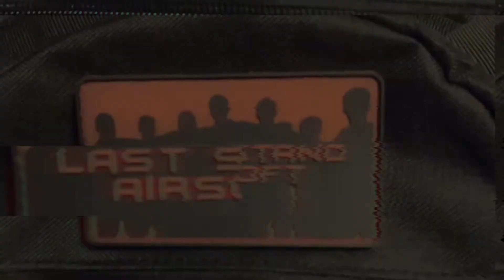On The Edge | SpeedQB Style Tournament Minitage | Battalion Airsoft Arena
𝕋𝕙𝕚𝕤 𝕞𝕚𝕟𝕚𝕥𝕒𝕘𝕖 𝕚𝕤 𝕒 𝕔𝕠𝕞𝕡𝕚𝕝𝕒𝕥𝕚𝕠𝕟 𝕠𝕗 𝕥𝕙𝕖 𝕊𝕡𝕖𝕖𝕕ℚ𝔹 𝕤𝕥𝕪𝕝𝕖 𝕥𝕠𝕦𝕣𝕟𝕒𝕞𝕖𝕟𝕥 𝕨𝕖 𝕨𝕠𝕟 𝕓𝕒𝕔𝕜 𝕚𝕟 𝕞𝕚𝕕 𝔻𝕖𝕔𝕖𝕞𝕓𝕖𝕣 𝕠𝕗 𝟚𝟘𝟚𝟘 𝕒𝕥 𝔹𝕒𝕥𝕥𝕒𝕝𝕚𝕠𝕟 𝔸𝕚𝕣𝕤𝕠𝕗𝕥 𝔸𝕣𝕖𝕟𝕒. 𝔼𝕟𝕛𝕠𝕪!
~~~ 𝔽𝕆𝕃𝕃𝕆𝕎 𝕋ℍ𝔼 𝕋𝔼𝔸𝕄 𝕆ℕ 𝕊𝕆ℂ𝕀𝔸𝕃 𝕄𝔼𝔻𝕀𝔸 ~~~
[ℝℂ 𝔸𝕀ℝ𝕊𝕆𝔽𝕋]
[ℍ𝕌𝔾ℍ𝔼𝕊 ℍ𝕆𝕄𝔼 𝕊𝔼ℝ𝕍𝕀ℂ𝔼𝕊]
[ℝ𝕆𝔹 𝕍𝕀𝔻𝔼𝕆 ℙℝ𝕆𝔻𝕌ℂ𝕋𝕀𝕆ℕ𝕊]
~~~ 𝕋ℍ𝔼 ℂℝ𝔼𝕎 ~~~
[𝕀𝕫𝕫𝕪 #𝟙]
[𝔹𝕚𝕘 𝔻𝕒𝕕𝕕𝕪 #𝟙𝟛]
[𝕁𝕦𝕁𝕦 #𝟚𝟙]
~~~ 𝕊𝕠𝕟𝕘 𝕀𝕟 𝕍𝕚𝕕𝕖𝕠: 𝕆𝕟 𝕋𝕙𝕖 𝔼𝕕𝕘𝕖 𝕓𝕪 𝕄𝕒𝕝𝕝𝕠𝕪
𝕋𝕙𝕚𝕤 𝕍𝕚𝕕𝕖𝕠 𝕎𝕒𝕤 𝔼𝕕𝕚𝕥𝕖𝕕 𝔹𝕪: 𝔸𝕧𝕖𝕣𝕪
[TAGS IGNORE!]